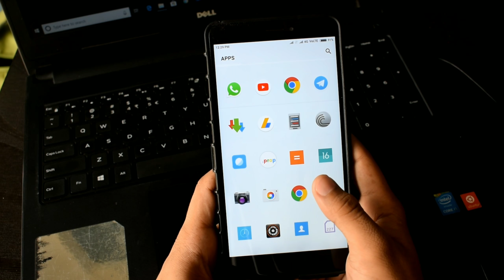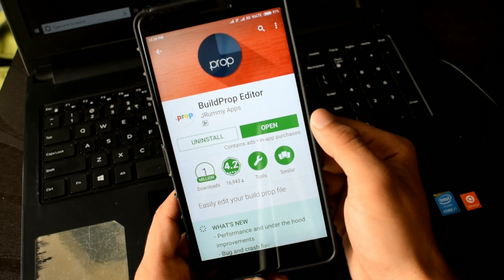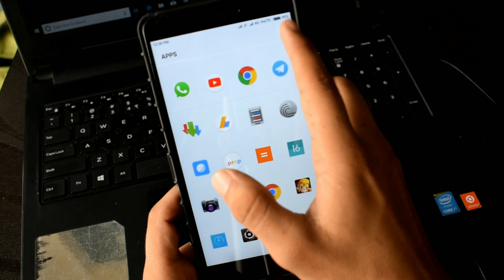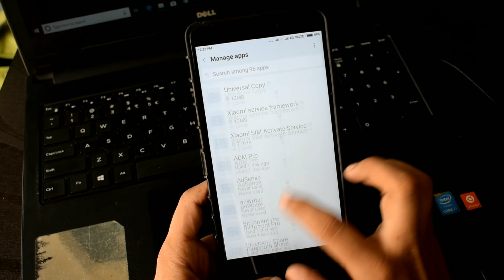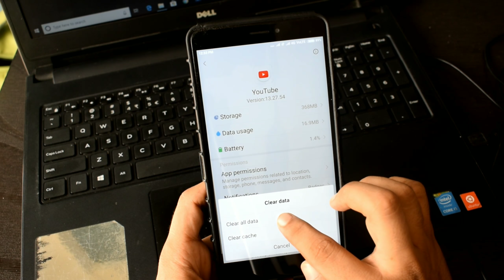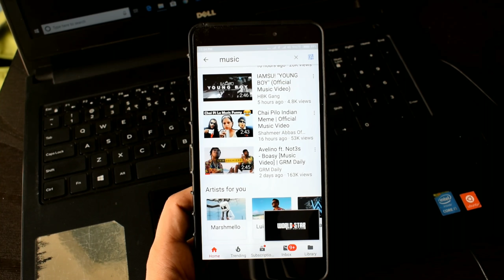How To Enable 4K & 2K Videos On Youtube In Any Android Device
Did you know How To Enable 4K & 2K Videos On Youtube In Any Android Device??

Many people ask me about How To Enable 4K & 2K Videos On Youtube In Any Android Device. So finally I am back with a brand new tutorial. In this tutorial, I will show you a simple trick to Enable 4K & 2K Videos On Youtube In Any Android Device. So guys if you want to watch 4k videos or 2k videos on your Android Phone, then follow this tutorial.

Guys, we all know when we watch videos on youtube. Then we will get maximum 1080p (Full HD) resolution. If you play or search 4k videos then also we can play that video but we got low resolution. We will get 144p, 240p,360p,480p,720p,1080p. That's it. But we all know that we cannot watch 4k & 2k videos on our YouTube app on Android by default. So guys in that tutorial I will show you a simple trick to Enable 4k (2160p) & 2k (1440p) resolution videos on any Android Phone.

Requirements To Enable 4K & 2K Videos On Youtube In Any Android Device.

1. Make sure your Android phone is successfully Rooted. If you don't know about rooting then follow my tutorials about rooting android. This trick will not work if your device not rooted.

2. Download & install the Root Checker app to check your device rooted or not.

3. Download & install BuildProp Editor App to add some code.

4. 4k & 2k video enable code :  sys.display-size=3840x2160

1. First, check your device is rooted or not. You need to root your phone before this tutorial.

2. Open BuildProp Editor App. Click on the edit button. You will get lots of codes.

3. Now just copy my code from here. 4k & 2k enable code :   sys.display-size=3840x2160

4. Just paste that code end of the code in BuildProp Editor. Now click on save button. Then click on save & Exit.

5  Now go to your phone settings. Then clear the data of the youtube app. Now just restart your sauce.

6. After reboot. Open the youtube app. Search for anything. Just click on filter button, select 4k option. Click on apply.

7. Now select the first video. Play that video. Check a resolution of that video now. You will get two more resolution added in your youtube app. You will get resolutions like that.

WITHOUT CODE :

144P
280P
360P
480P
720P (HD)
1080p (Full HD).

WITH CODE :

144P
280P
360P
480P
720P (HD)
1080p (Full HD)
1440P (2K)
2160P (4K)

8. Done now you will see 4K & 2K Videos On Youtube In Any Android Device.

Use for making videos :

My Tripod

MY camera

My mic

MY phone

MY laptop